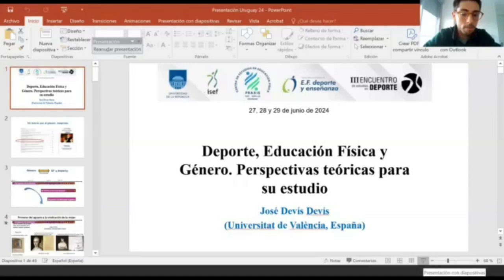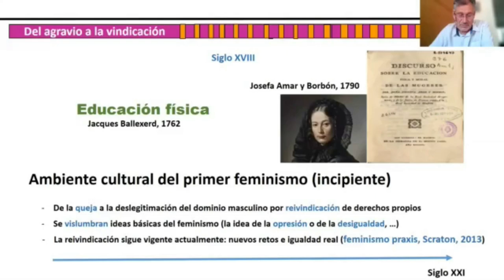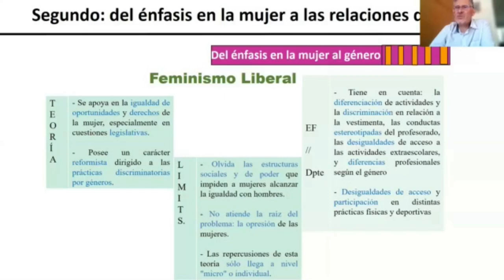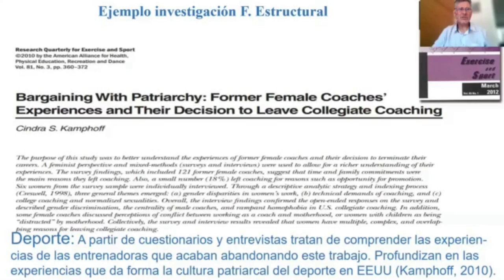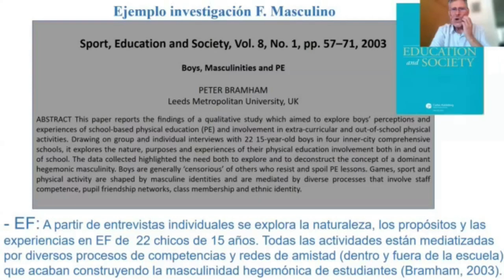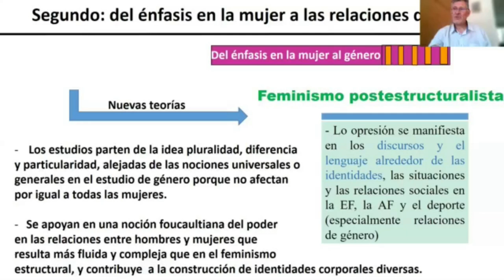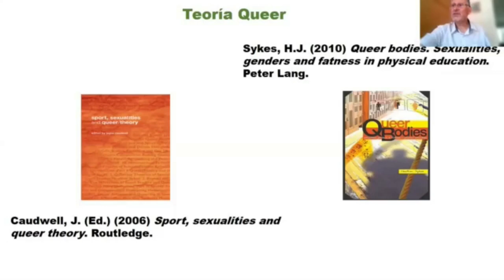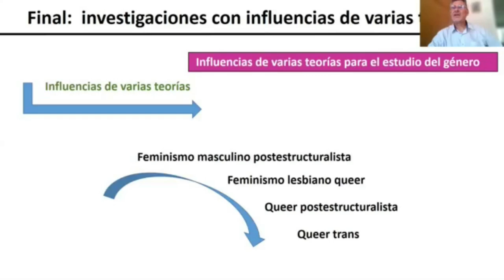Dr. José Devis Devis - Deporte, Educación Física y Género